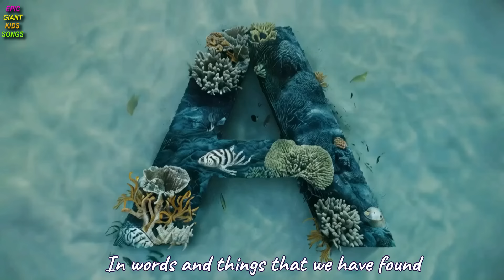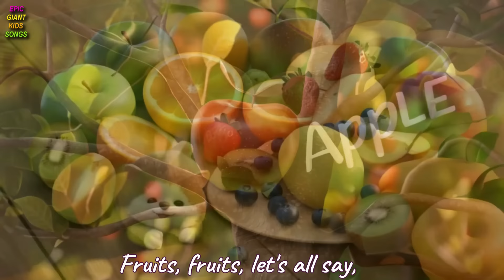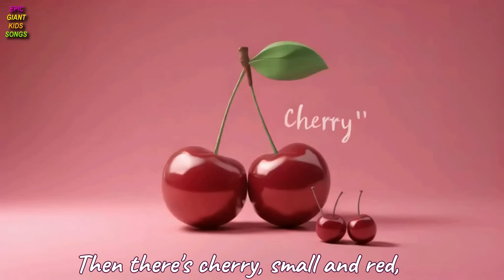Tractor Song | Learning colors | Kids Song Collection | Nursery Rhymes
Lets learn colors with the tractor song and many more kids song in this 40 minute long compilation video for kids , toddlers , preschoolers and children .